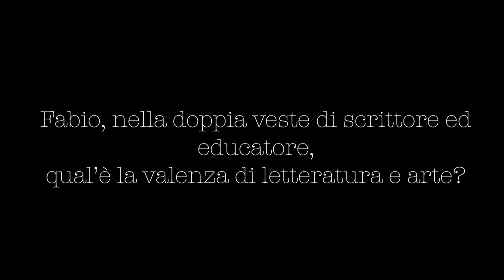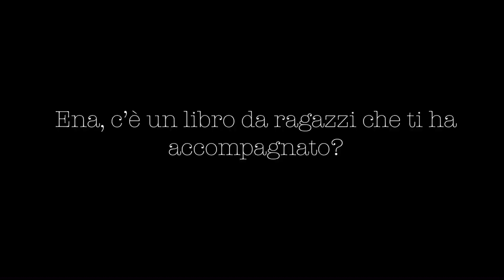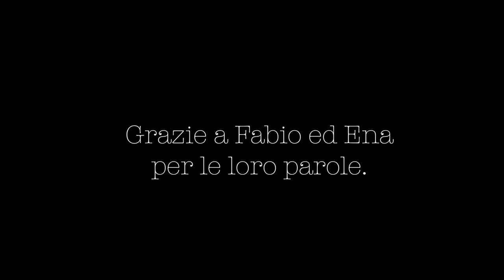Intervista all'Oasi - Fabio Geda e Enaiatollah Akbari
Doppia intervista con ospiti d'eccezione: letteratura, cultura, viaggio, vita.
Tanti temi toccati con delicatezza e coraggio, come sempre si parte da un libro e si cammina attraverso le storie che esso contiene. L'arte ha mille volti, oggi ha quello di Fabio e Ena.